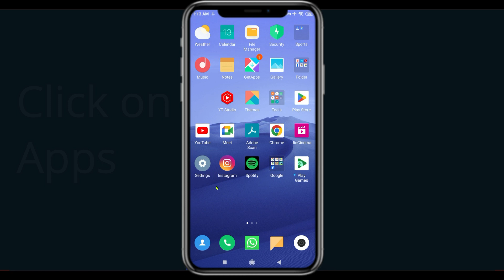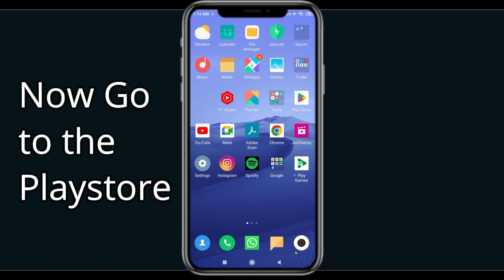Fix ESPN App Keeps Crashing | Fix ESPN App Keeps Freezing | PSA 24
In this video you will learn How To Fix "ESPN" App Keeps Crashing Problem Solved Android & Ios - Solve ESPN App Crash Issue If you are facing same problem in your android mobile phone then it will help you to get rid of this issue.
So, let's fix ESPN App Crash Issue.

Tags-